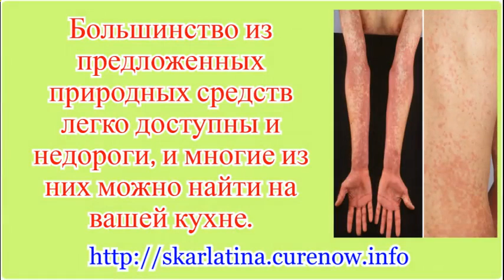Натуральное лекарство от Скарлет лихорадка зуд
Вылечить Скарлатину естественно. Избавиться от сыпи быстро. Лучшие домашние средства для быстрого лечения скарлатины